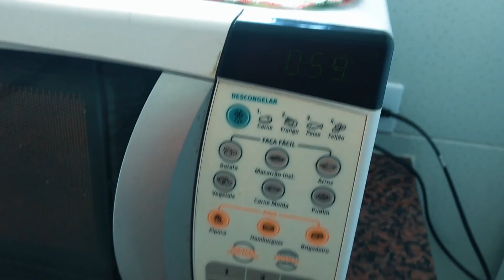DIÁRIO DA DIETA #1 🏋🍓❤️ / Marcela Maria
🔸 MÚSICAS  UTILIZADAS  🎧🎤🎼